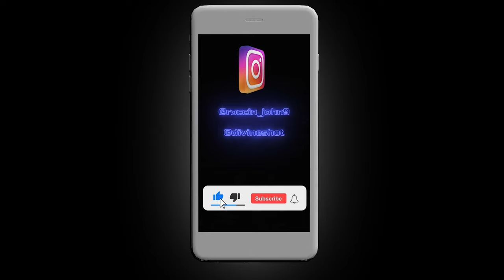Roccin John Bag of Beans Official Music Video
Roccin John Bag Of Beans off the mixtape Missouri,Missoura